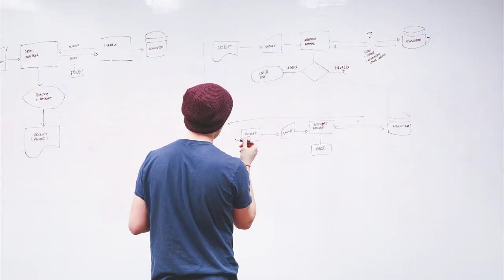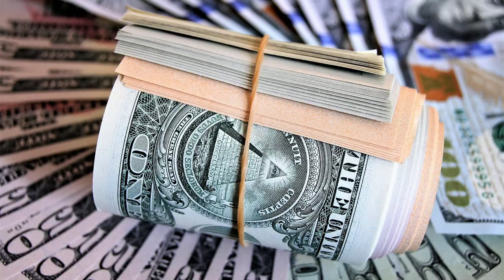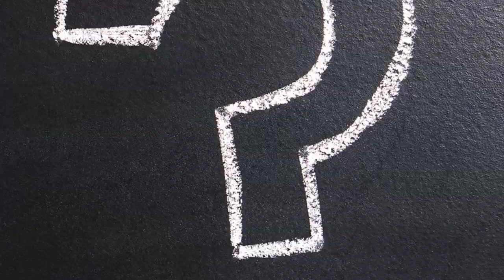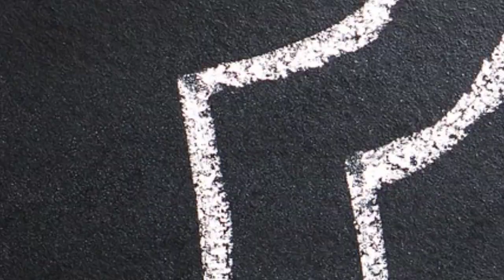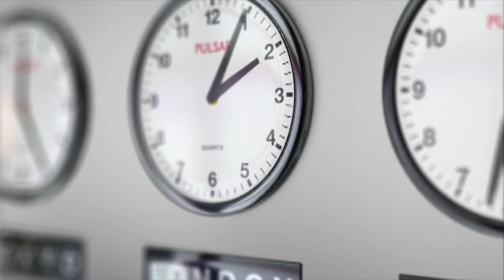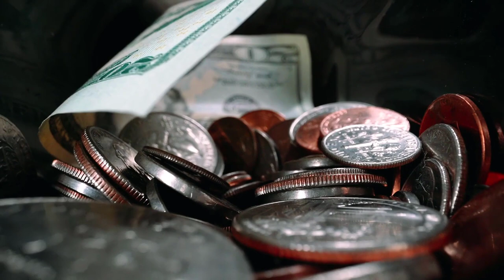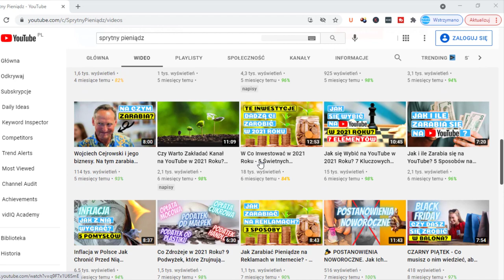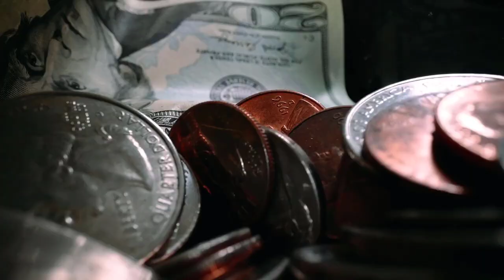💰 Dlaczego Nie Masz Pieniędzy? 7 Rzeczy, które Sprawiają, że Ludzie stają się Biedni (Nie rób Tego)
99 Pomysłów na rozpoczęcie swojej przygody w Internecie i Zmianę swojego życia. Sprawdź koniecznie!